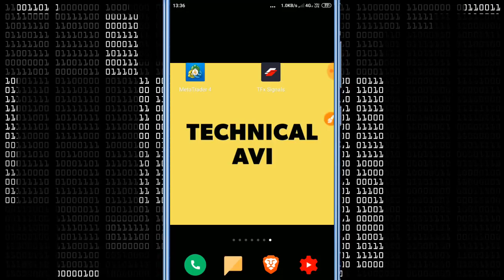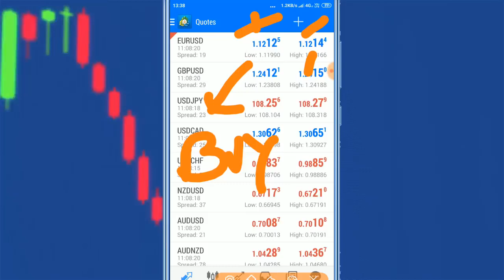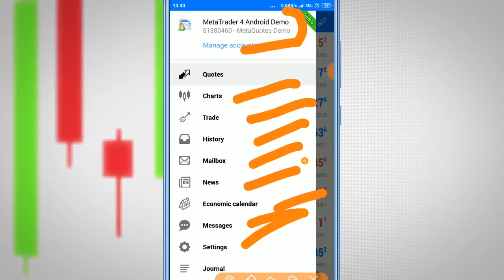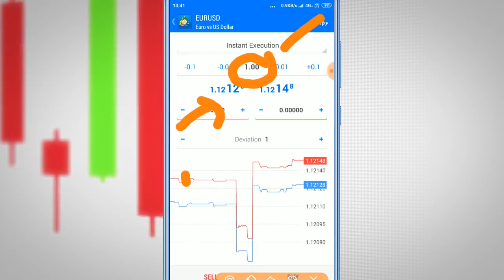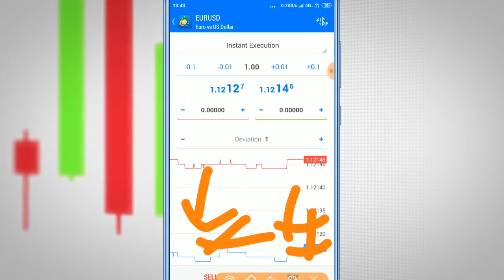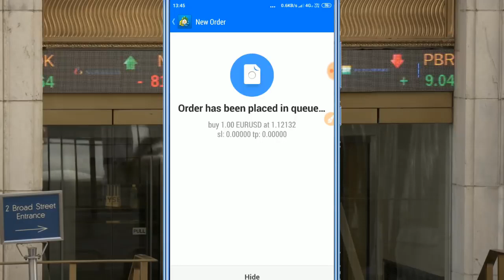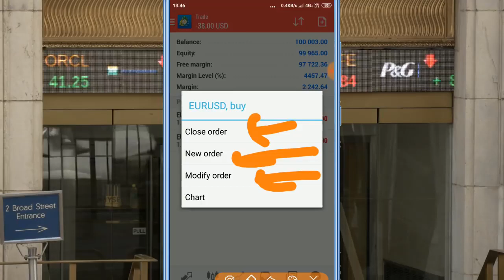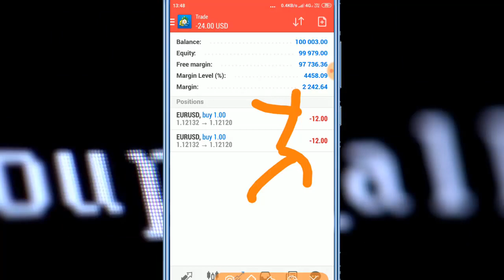MT4 Forex Trading Platform Only Profit No Loss How to use Meta trader 4 in Hindi 2020